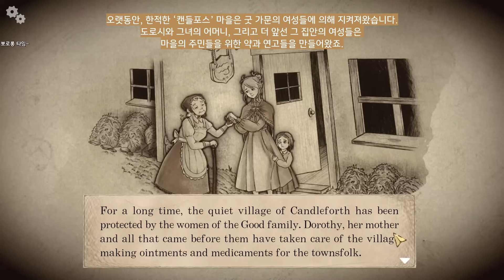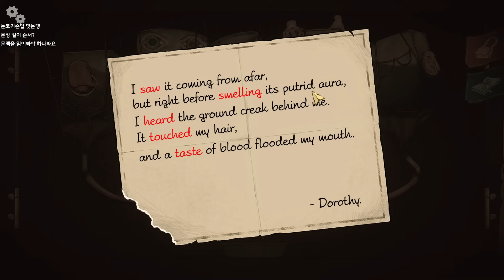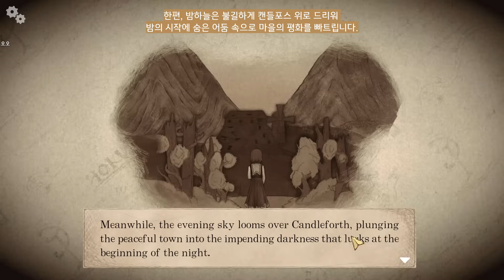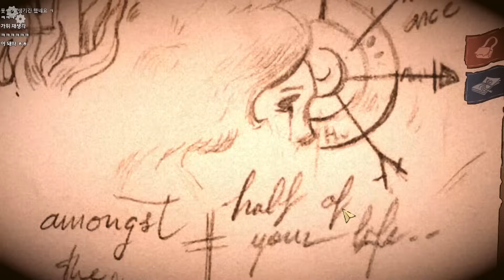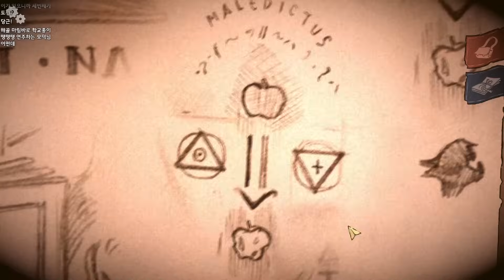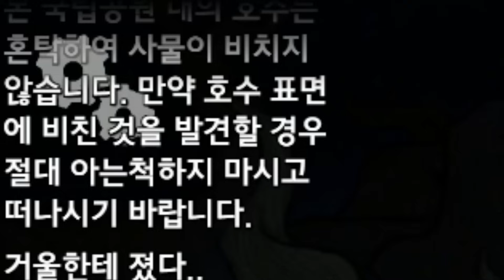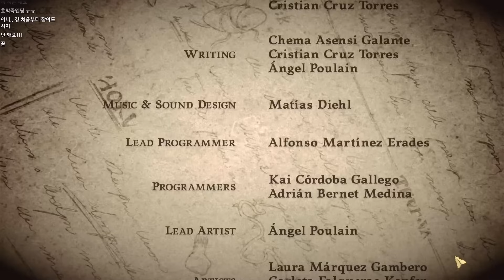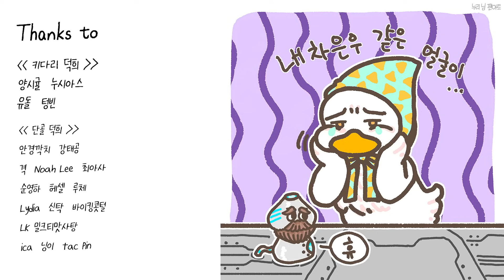저주에 걸린 마녀 가문의 비극 | Tales from CandleForth 공포 퍼즐 어드벤처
'칼'이라는 이름의 호박머리 생명체가 보여준 책 속 이야기에 빨려들어간 플레이어. 정신차려보니 마녀가 사는 마을! 마을 사람들의 사랑을 받는 마녀, 도로시와 사라에게 어느 날 갑자기 가문에 얽힌 저주가 덮치는데...

개발사 : Under the Bed Games
배급사 : Feardemic
출시일 : 2024년 4월 30일
가격 : 13,500원(스팀)
플랫폼: 스팀, 플레이스테이션 4&5, 닌텐도 스위치